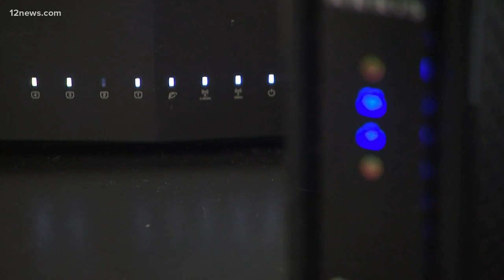Coronavirus updates and headlines for April 28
Here are three coronavirus updates and headlines for April 28, 2020. Tram Mai has the details.